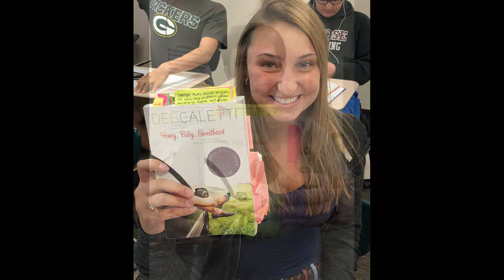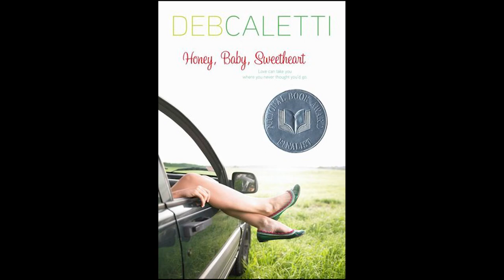Honey, Baby, Sweetheart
This is a project I had to do for my English fourth of the quarter book projet. The project we had to do was to make a commercial for the book. It had to be three minutes long and incorporate ethos, logos, and pathos.

In the book Honey, Baby, Sweetheart by Deb Caletti during the summer in the northwest town of Nine Miles Falls, 16-year-old Ruby McQueen, commonly known as the quiet girl, finds herself hanging out with gorgeous, rich, thrill-seeking Travis Becker. However, when Ruby is with him, she became more and more adventurous. To maintain Ruby, Ruby's mother, Ann, drags Ruby to the weekly book club she runs. When they discovered that one of their members was the subject of the tragic love story they were reading, Ann and Ruby, pointed to the reunion between the longtime lovers. But for Ruby, this task is far more than a road trip.

Ethos is used is when Travis (Ken in the commercial) is heading out of his big, rich house, onto the bike out for a run and when he takes Ruby (Barbie in the commercial) to rob a person’s house.
Logos
Pathos is used when the Casserole Queens find out that the subject of the tragic love story, Lillian, and reunite the longtime lovers, about two weeks later, Lillian dies from a heart attack.

In my opinion, the book was good all though it was like it had two storylines in it. The middle of the book it went from talking about Travis and then it went with Ruby going to her mom’s book club and didn’t talk about Travis until the very end of the book, when she finds out that she only fell in love with him was because of his motorcycle.